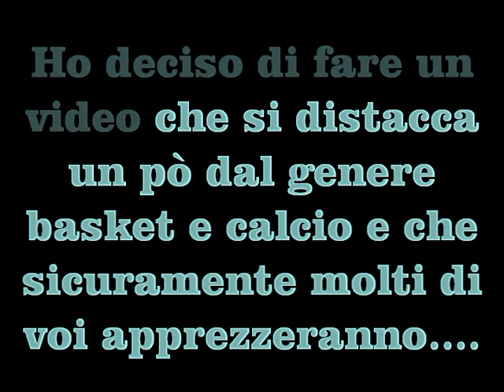The Best Of Scarlett Johansson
Tributo alla bellissima attrice, cantante e modella statunitense famosa anche e non solo per aver interpretato Vedova Nera negli ultimi film della Marvel.
Questo video si distacca un pò dal genere di  video che di solito carico (video sportivi) ma è stato creato per ringraziare tutti quelli che in pochi giorni hanno regalato tante visualizzazioni e tanti mi piace al mio canale.
Vi auguro una buona visione xD